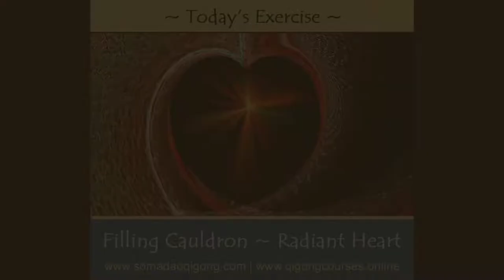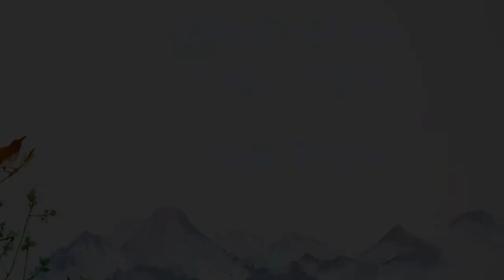Filling Cauldron, Radiant Heart | Highlights - Part Two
This is part two of the explanation of a Qi Gong practice for connecting with inner energy systems and with the experience of personal transformation through transparency and authenticity.

There is also a short description of the Chinese character Zhen 真 - which means true or authentic.

This is one of many exercises that are taught in the series of  'A Week of Qi Gong' introductory Qi Gong Mini-Courses.

If you want to enjoy and explore a week of learning some Qi Gong exercises, check out

If you are interested in becoming a Qi Gong teacher, there are 200-hour and 350-hour teacher training programs available

WARNING!!! This exercise is challenging for your lower back. If you have any concerns, ask your healthcare provider if this kind of stretch is safe for you.

Dr. Michael Smith is not liable or responsible for any advice, course of treatment, diagnosis or any other information, services or product you obtain from this video or his websites.